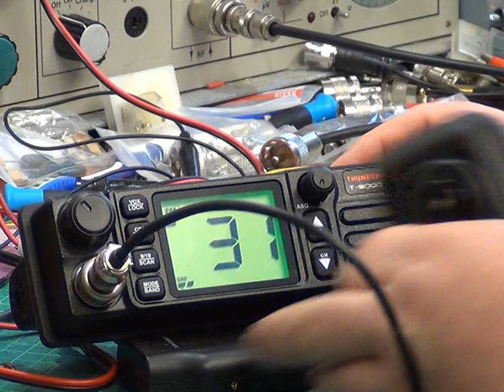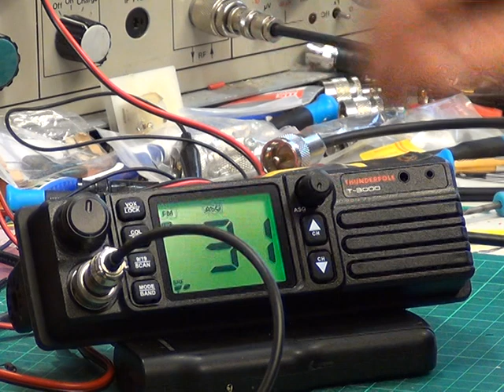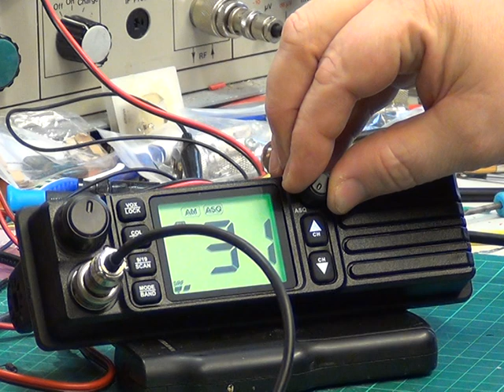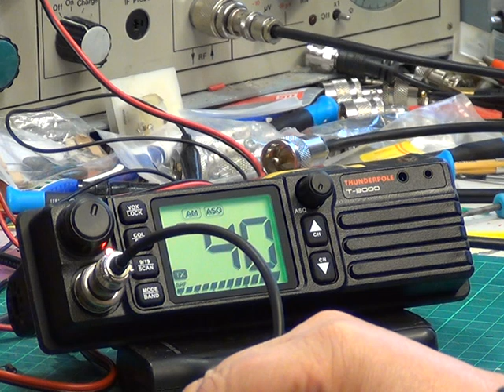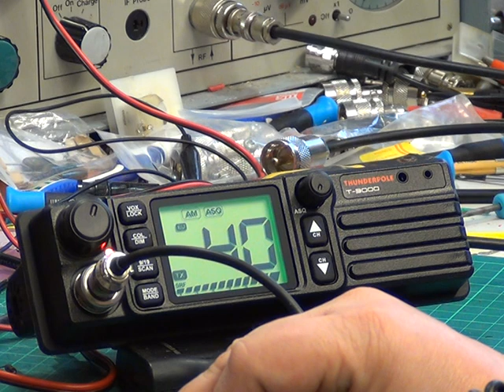Thunderpole T3000 UK CE-Multi CB radio (mobile) - OnThe Air test FM & AM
On this video I test the Thunderpole T3000 super slim CE Multi CB radio with Mr Chippie. As usual I'm at base & Mr C drives away from me on the usual bad terrain route we always use for these tests, ending about 6.5 miles away, the wrong side of a hill. As I discovered that when set up for UK use, the UK 40 FM channels work as normal, but in line with the 2014 licencing change, when the radio is switched to the EU set of 40 channels, it is available to legally use in both FM & AM modes. I therefore got Mr C to switch his Midland 78+ multi to the Euro CE set of channels and had him return to  base in CEPT AM mode, which worked much better than I anticipated.

I seem to want new radios to 'fail', but this new Thunderpole model seems a real winner.